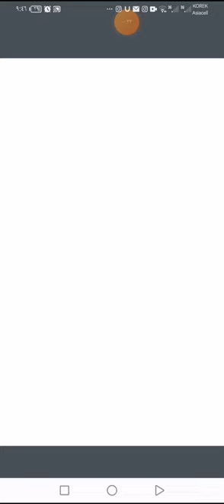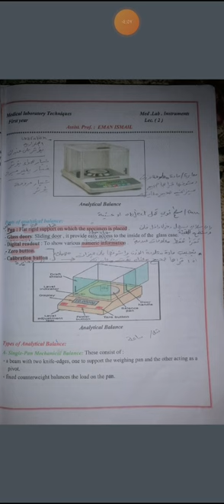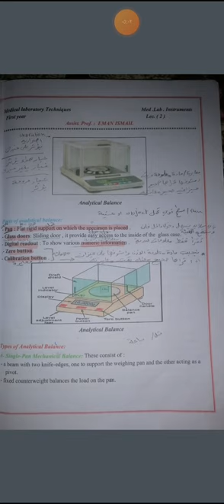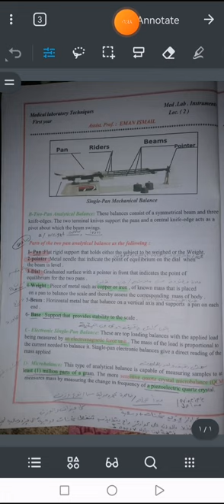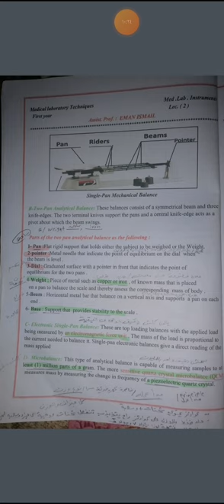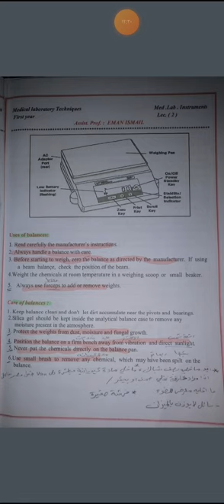الأجهزة المختبربة /تحليلات /Analytical Balance /المعهد الطبي بعقوبة